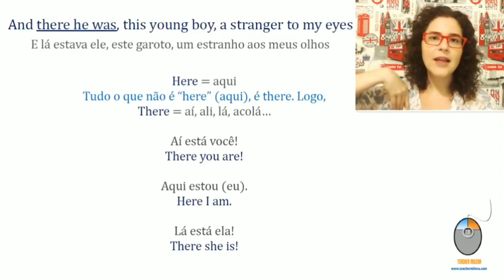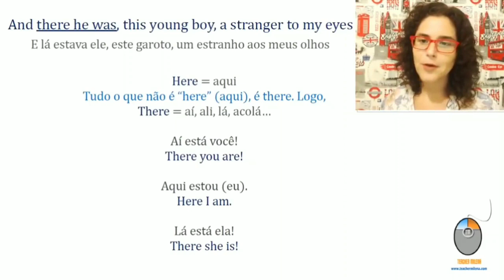Tudo que não é HERE, é THERE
Aqui, lá, ali, aí, acolá… várias palavras em português para apenas duas e inglês: HERE e THERE. Hoje a reviewaicm te ensina a usá-las corretamente ;)

Está estudando com este conteúdo? Quero ver!! Compartilha nos seus stories e me marca 👉 @teacher.milenagurgel

Estudar com música é ótimo, e com amigos(as) fica ainda melhor! ❤️ Marque alguém aqui nos comentários para aprender inglês junto com você!

Conheça os outros projetos da Teacher Milena:

CURSO INTENSIVO